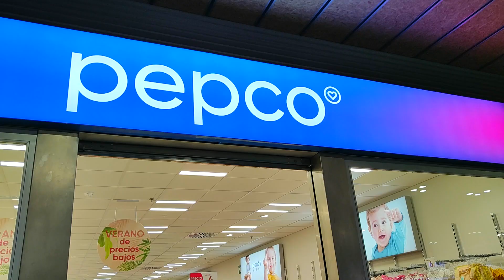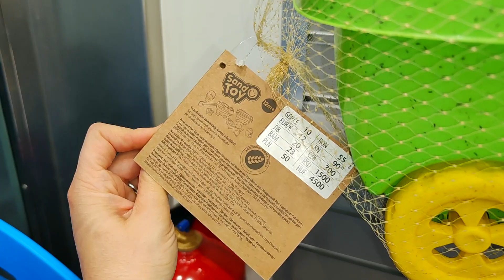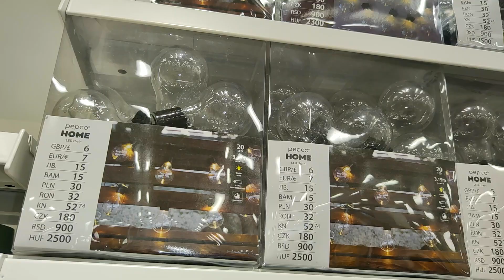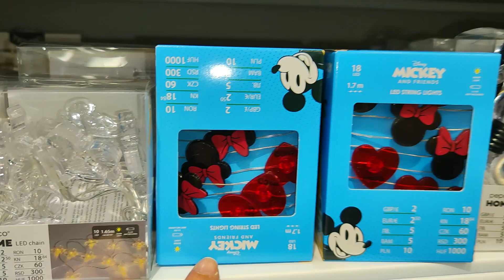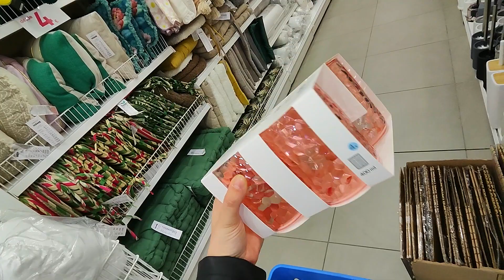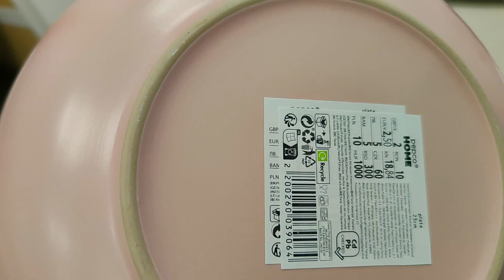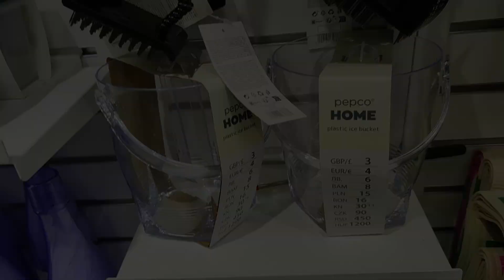NOVEDADES 2024 PEPCO| IDEAS PARA DECORAR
En el video de hoy os venis conmigo a PEPCO a ver las ultimas NOVEDADES para este VERANO 2024